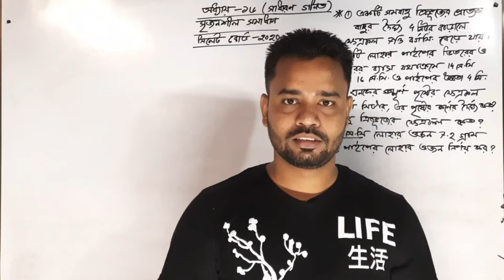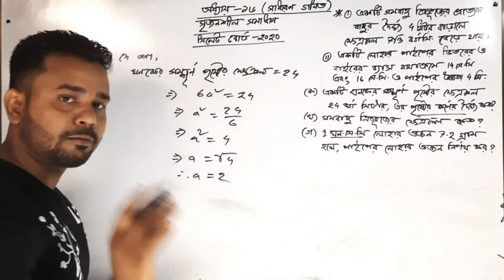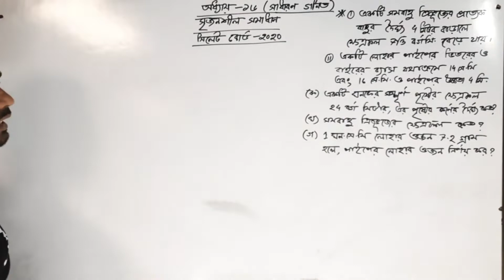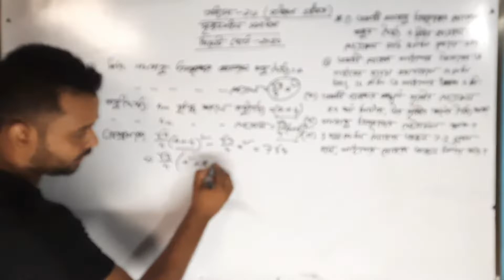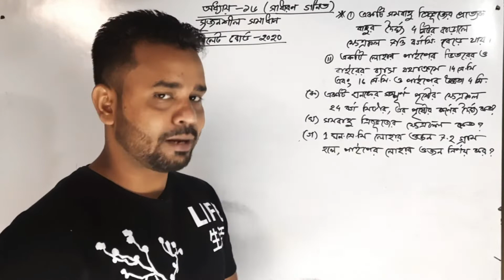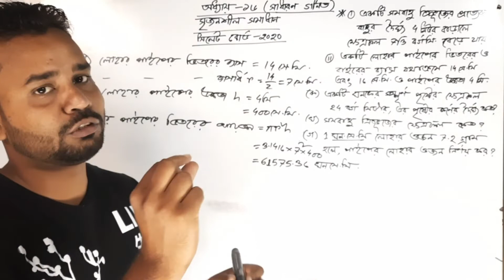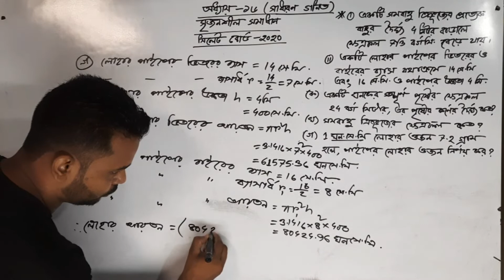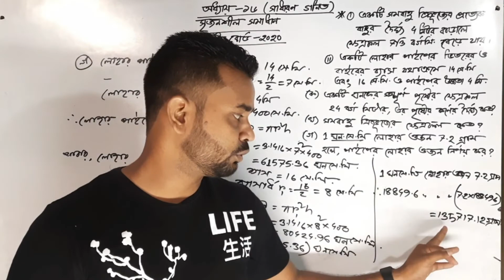পরিমিতি | অধ্যায়-১৬ | সিলেট বোর্ড ২০২০ | সৃজনশীল সমাধান | সুরুজ্জামান স্যার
SSC Math
Chapter 16
সৃজনশীল সমাধান
সিলেট বোর্ড ২০২০
Surujjaman Sir
Technique Easy Science Academy

Here in this video we explain SSC Math Chapter 16 for the students. We explained the chapter so that the students can easily understand the hole topic by watching this video and appropriately remember the main topic that is why we made this video.

All the social media links dwon below.